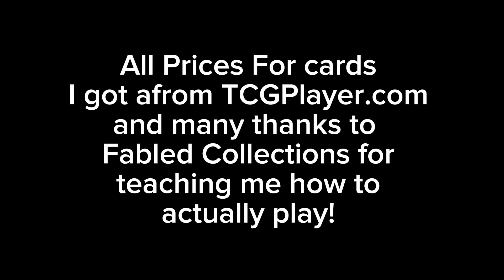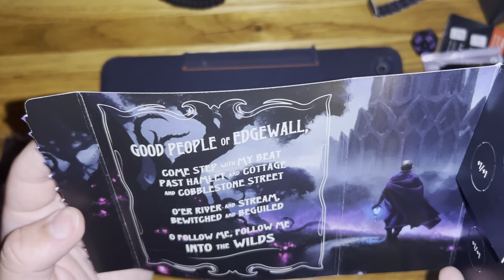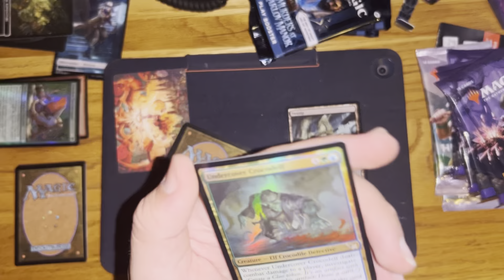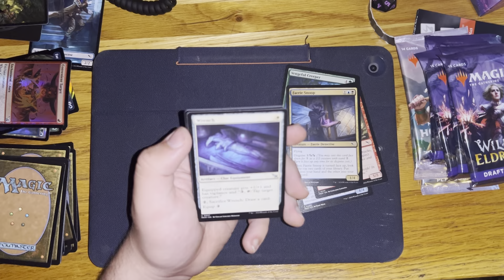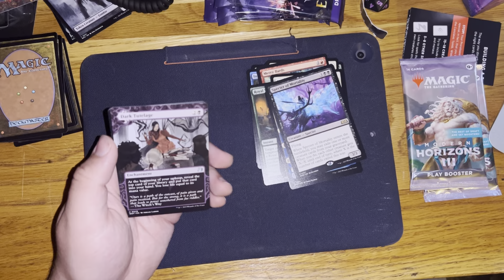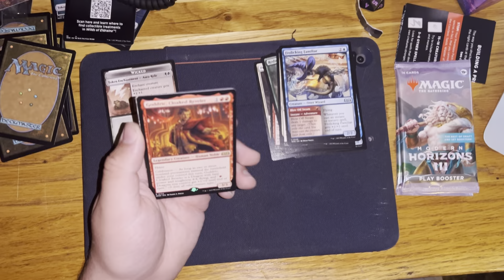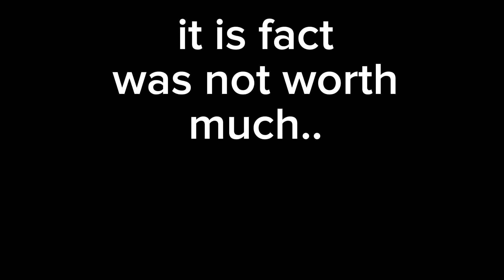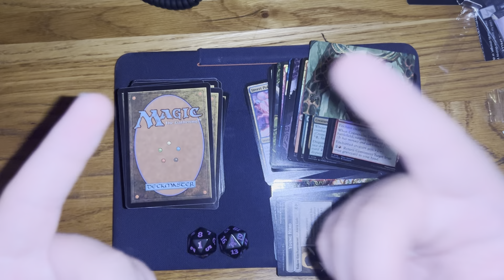Wilds Of Eldraine & Murders At Karlov Manor PRERELEASE unboxing!!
I hope this video gets some attention because I really would like to implement some more of this type of content within my channel!!

I am new to magic but can’t wait to continue!!